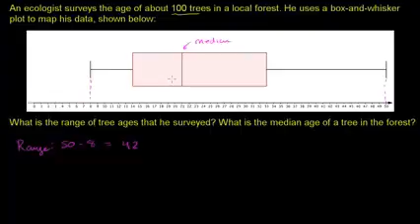06 08 12 احتمالات و آمارها